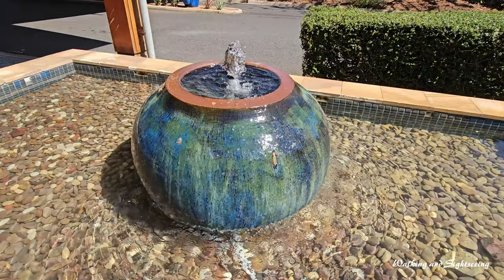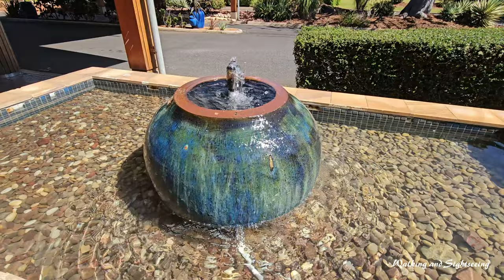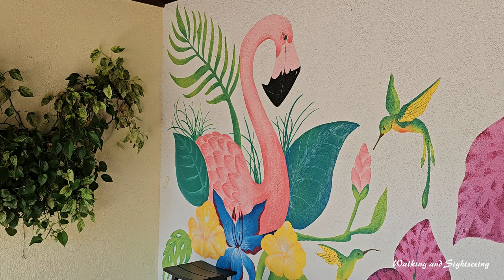MERCURE AIRPORT RESORT HOTEL TOUR 2024 | Swimming Pool | Lobby | Bar | Northern Territory Australia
Walking and Sightseeing Tour 2024 | Exploring the Mercure Darwin Airport Resort during the Day and at Night | Swimming Pool Day and Night Tour | Lobby | Bar

Hotel for travellers looking for local and authentic experiences

Mercure Darwin Airport Resort offers stylish accommodation where guests can relax in lush tropical surroundings. It is adjacent to the stunning pools and wetlands of Rapid Creek. Located 300m from the Darwin Domestic and International Airport, the resort is perfect for both leisure and business travellers.

Take the stress out of flying with our convenient airport location. If you're on a layover, experience a mini holiday at our airport resort. If you're on holiday then relax, unwind and enjoy our hotel services and amenities. Enjoy Darwins tropical climate and unique flora and fauna then unwind at our resort for a cool and comfortable break.

Only a 15 minute drive from Darwin CBD, Mercure Airport Resort offers a convenient location for exploring Darwin and the Northern Territory. Enjoy tropical beaches and waterfront 5-star dining at Cullen Bay Marina.